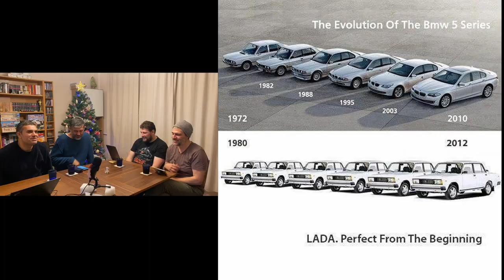#136 | Mașinăria libertății, David Friedman | Capitolele 22-26 | Dacă-o vrei, cumpără-o!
În episodul de astăzi discutăm despre capitolele 22 (Drepturile copiilor), 23 (Infiltrarea capitalismului), 24 (Dacă-o vrei, cumpără-o), 25 (Rar înseamnă resurse finite) și 26 (Poluarea) din cartea lui David Friedman: “Mașinăria libertății”.

Pe parcursul episodului încercăm să răspundem la următoarele întrebări:

Când își poate decide un copil singur soarta?
Cu cine se poate discuta folosind statisticile?
Dacă un copil fuge de acasă, care este reacția pe care ar trebui să o aibă statul sau comunitatea față de el?
Cum tratează statul român casele private de îngrijire familială pentru copiii orfani sau abandonați?
Au părinții un drept de a nu primi înapoi un copil care a fugit de acasă?
Pot părinții să se opună plecării unui copil de acasă?
Poate un copil să-și dea consimțământul?
Cum ajungem de la o discuție despre copii la vinderea în sclavie?
Ce înseamnă tutela?
Ce probleme apar din recunoașterea prea facilă a dreptului unui copil de a-și da consimțământul?
Criteriile oferite de Rothbard pentru emanciparea copiilor rezolvă aceste probleme?
Sunt capabili copiii sub o anumită vârstă să învețe din greșelile altora?
Dacă o fată de 15 ani se îndrăgostește de profesorul ei de engleză, cum poate fi rezolvată situația?
De ce o vârstă stabilită arbitrar nu poate constitui un criteriu pentru emancipare?
Ce corelație există între percepția despre autonomia copiilor în societate și puterea pe care o are Departamentul de Stat Pentru Protecția Copilului în acea societate?
Ce avantaje ar avea un orfelinat privat în acordarea de asistență copiilor care fug de acasă?
De ce “socialism” nu sună la fel de prost ca “nazism” sau “fascism”?
Cum se prezintă PSD electoratului și ce doctrină are de fapt?
Crede Obama că socialismele lui duc la o lume mai dreaptă?
Ce fel de socialism există azi în China?
Ai cui sunt copiii în China?
De ce e ieșirea la pensie un blestem într-un sistem pur comunist?
Cum poate un sistem anarho-comunist să gestioneze interesele divergente ale muncitorilor?
Ce e mai ieftin achiziționarea pe piața liberă sau revoluția?
Cât le-ar fi luat în anii 1970 muncitorilor din SUA să achiziționeze pe bursă un pachet majoritar în toate corporațiile?
Cât le-ar fi luat acelorași muncitori să achiziționeze tot capitalul fix din SUA?
Care este raportul în agregat între profiturile corporațiilor și salariile muncitorilor?
Dacă s-ar redistribui salariile directorilor peste un anumit plafon, câți bani ar primi fiecare muncitor?
Care sunt consecințele inevitabile ale redistribuției veniturilor de la patron la muncitori?
De ce raritatea ar continua să existe și într-un mediu dominat de abundență?
Care este eroarea de gândire pe care o fac socialiștii când discută despre pericolul automatizării?
Care e scopul ultim, consumul sau munca?
Atunci când facem o analiză comparativă a diferitelor surse de energie, în ce unitate de măsură trebuie să le comparăm?
Ce răspuns poate fi dat aserțiuni că există oameni care au murit în urma încălzirii globale?
Ce alt exemplu recent am avut de asignare uni-factorială a unei cauze a morții ce nu poate fi confirmată prin autopsie?
Ce înseamnă că a murit cineva de căldură?
Care e diferența specifică în cauza morții produsă de excesul de carbon din atmosferă?
Cum reconciliem 40 de ani de răcire globală cauzată conform oamenilor de știință de creșterea concentrației de CO2 cu teza științifică de astăzi conform căreia încălzirea globală e cauzată de aceeași creștere a concentrației de CO2?
Ce calități constituante are poluarea?
Ce probleme au rapoartele IPCC?

Episodul a ieșit ceva mai lung decât am preconizat la început, în parte și pentru că ne-am aplecat mai în detaliu decât o cerea abordarea lui Friedman asupra drepturilor copilului și asupra problemelor din jurul teoriei schimbării climatice, dar sperăm că informațiile prezentate vă sunt de folos.

Muzica generic: Karl Casey @White Bat Audio

Cartea poate fi achiziționată de la

Toate platformele de podcast: InDodii
BTC : bc1qrh532n0deuuhwgx6qx76wqsfp28360x6g9l78q
ETH: 0xb00a2eDaCD0A33c0B5dE32411EACb4fb79F89ECf